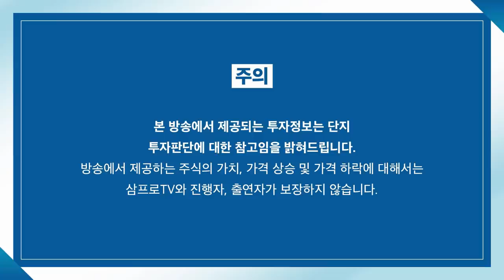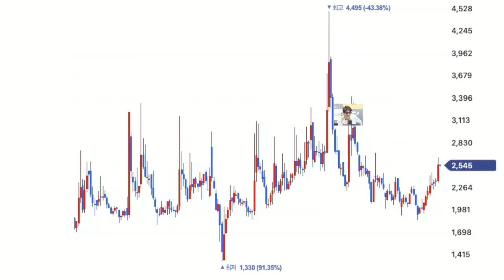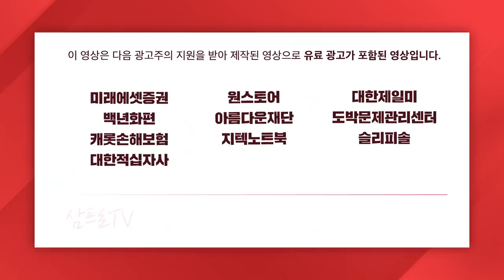[증시 염탐정] 색이 없는 시장, 지수를 이끌 확실한 섹터가 없다. f.이베스트투자증권 염승환 이사